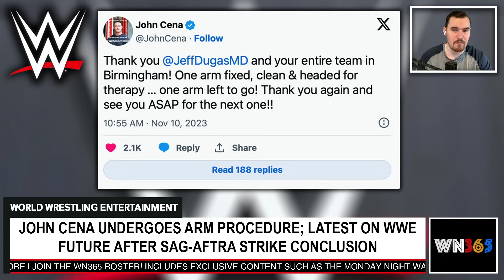CM Punk WWE or AEW RETURN TEASES? | Vince McMahon TKO SALE UPDATE | John Cena ARM SURGERY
ARTICLES
Update on the rumors surrounding CM Punk potentially returning to either WWE or AEW - NoDQ

Potential Spoiler On Change To WWE Survivor Series WarGames Line-Up - WrestleTalk

ANOTHER TKO ANNOUNCEMENT REGARDING VINCE MCMAHON SELLING 8,400,000 STOCK SHARES - WrestleTalk

The Bunny Departs AEW After Almost Five Years With The Company - Wrestling INC

Jim Ross Announces He's Taking Time Off From AEW, Has No Plans To Leave The Company - Wrestling INC

WWE SmackDown GM Nick Aldis Takes Shot At Former Employer Following NXT TV Deal - Wrestling INC